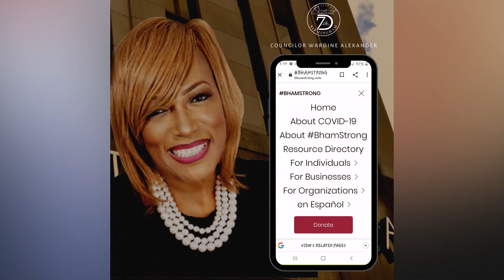D7 On the Move! Webisode 1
Councilor Wardine Alexander interview Mayor Randall Woodfin on the latest efforts concerning COVID-19.